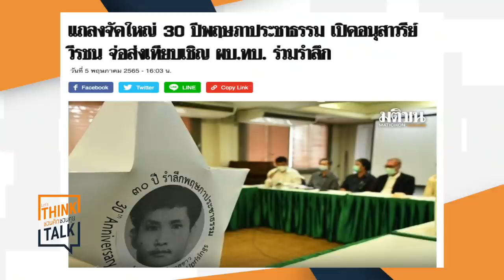ชวนคิดชวนคุย B1 16 05 65 : จัดใหญ่ 30 ปีพฤษภาประชาธรรม เปิดอนุสาวรีย์วีรชน จ่อส่งเทียบเชิญ ผบ.ทบ.